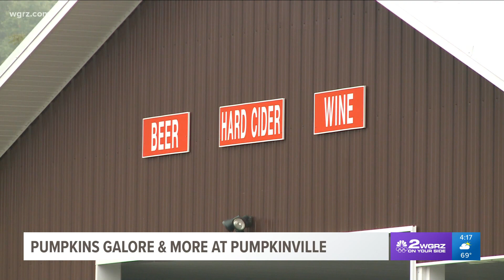Pumpkinville celebrates opening of "2 On Your Side" Corn Maze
Pumpkinville is now open seven days a week through Halloween.